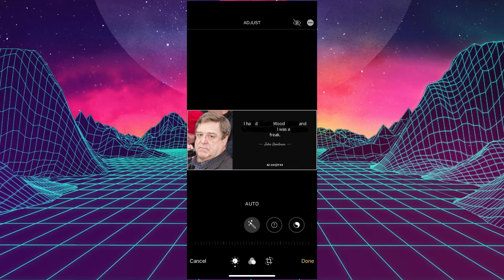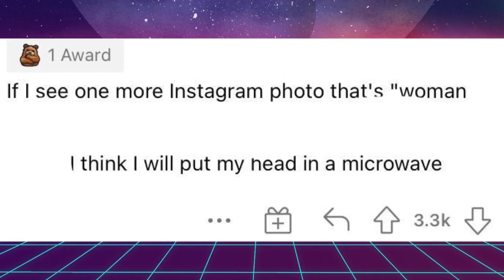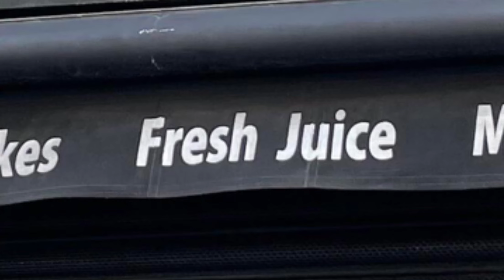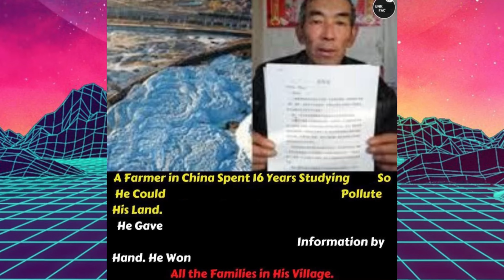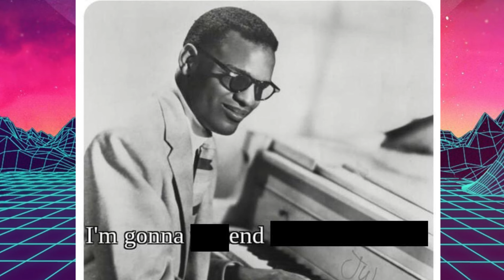It defines ham | r/speedoflobsters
Come along as we journey into another whacky subreddit. Today we're looking at r/speedoflobsters where someone changes the text of a meme to make a different joke.

I may not control the speed at which Lobsters die, but I can control my dyslexia just long enough to make a reddit reading video.